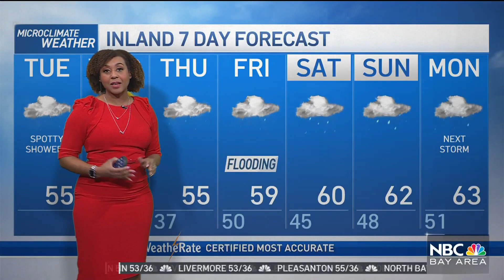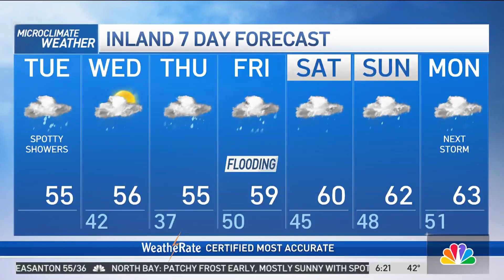Forecast: Brief Break Before Big Storms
Meteorologist Kari Hall has an update on an incoming atmospheric river in the Microclimate Forecast.